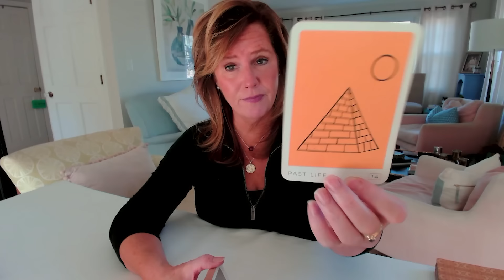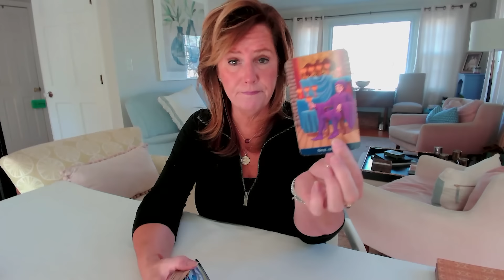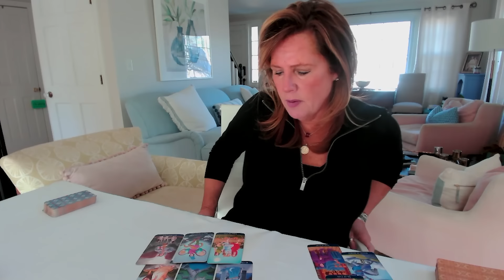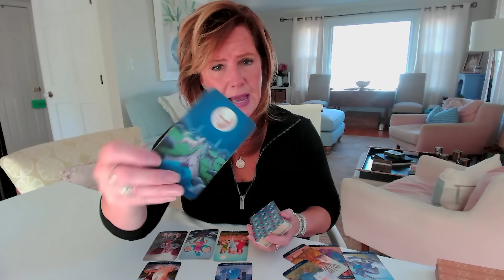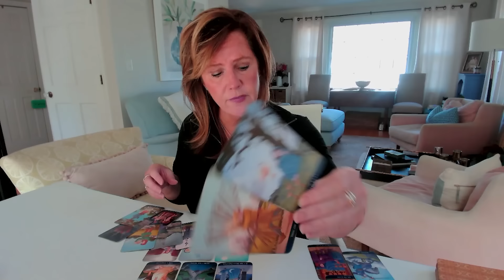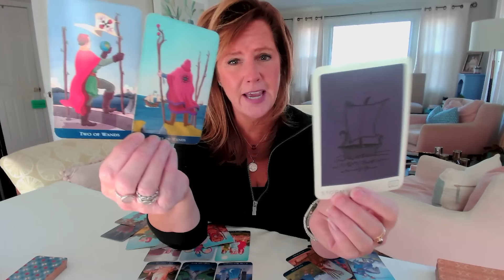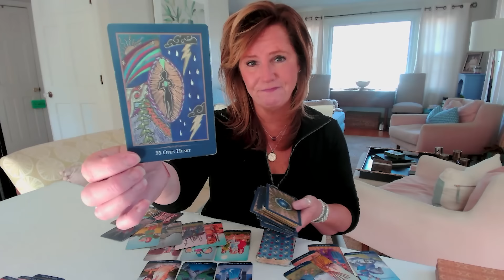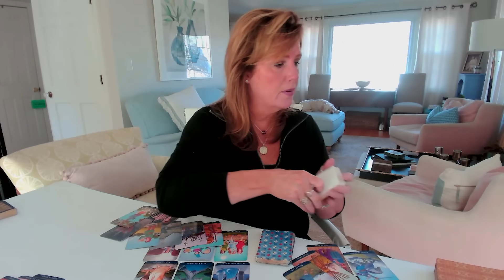LIBRA : ECLIPSE Season Activates Soulmate Contract | Weekly March 2024 Zodiac Tarot Reading